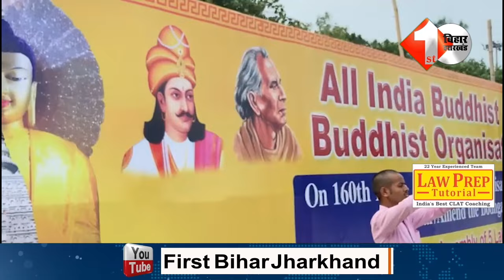हिन्दू धर्म जहर के समान है ! बोले नागमणि काला कानून के खिआफ़ होगा आंदोलन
Other Trending Videos:

1.JDU ऑफिस में बमक गये मंत्री Bijendra Yadav, क्यों कहना पड़ा-मुझे पार्टी से कोई मतलब नहीं है

2.Anant Singh को "पुदीना" कहना Neeraj Kumar को पड़ा भारी,Bantu Singh ने JDU MLC का ऑडियो कर दिया वायरल

3.Nitish ने sinha के साथ कर दिया खेल, खटारा गाड़ी देकर बना दिया DYCM अब बीच सड़क पर देना पड़ रहा है धक्का